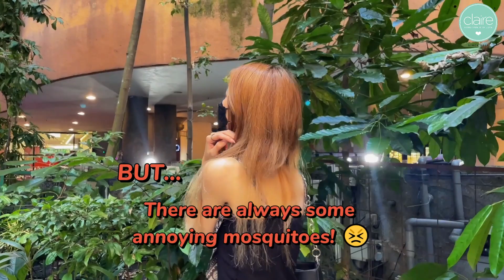Best prevention & solution for mosquito bites! 🚫🦟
New and improved CAPE protection roll-on-balm to keep you and your loved ones safe at outdoor 💞